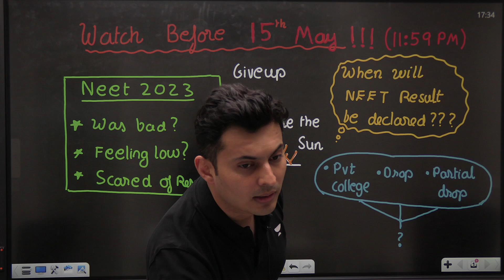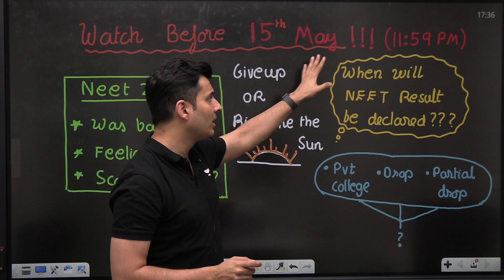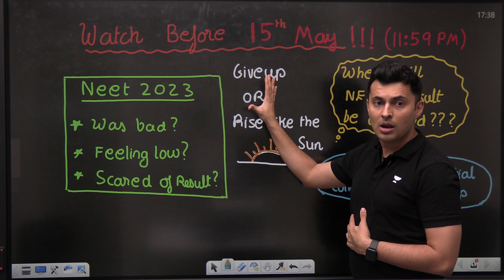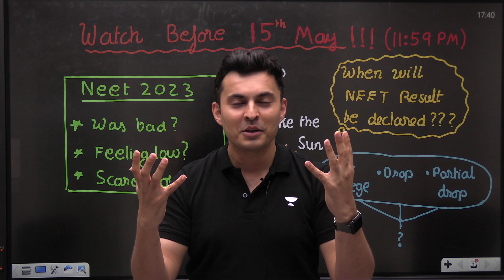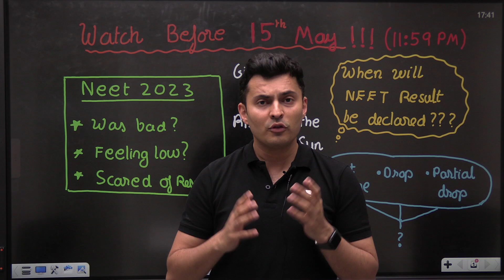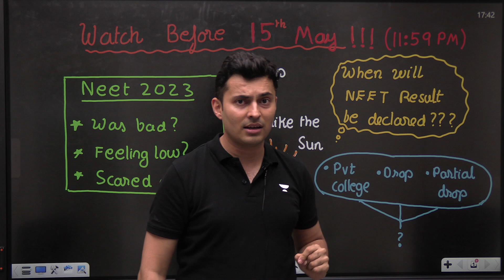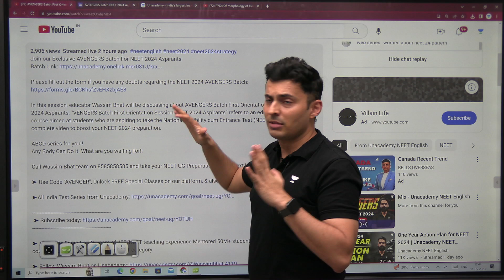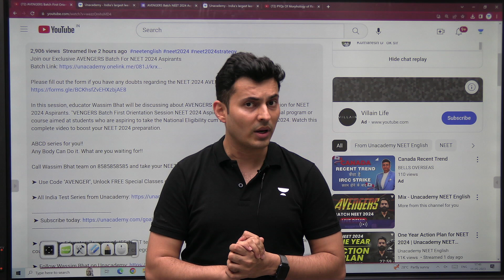Phoenix 2.0: Physics Most Important Video for NEET 2025 | Unacademy NEET English